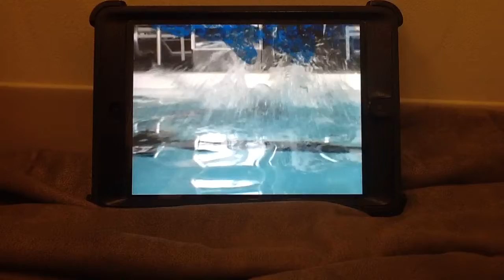Elmo's World Jumping Footages 2006 DVD